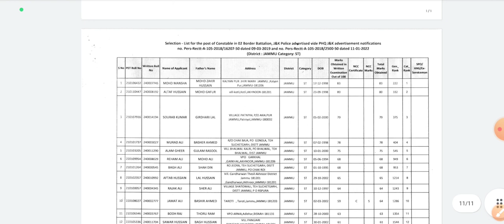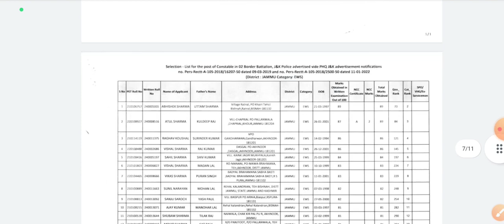JKP Border Battalion Result out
JKP BORDER BATTALION RESULT OUT 2023

 2022,jkp border new Bharti 2022, jkpolice border new recruitment 2022, Jkp police Advertisement 2022,Jkp New Border Battalion Notification 2022,Jk police New Bharti 2022,Jk police Bharti Offline Apply ch